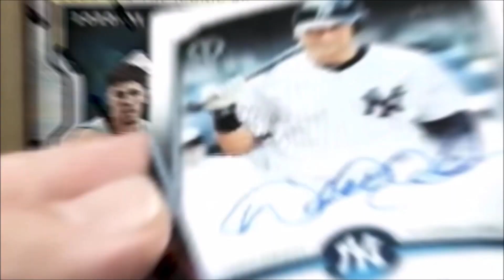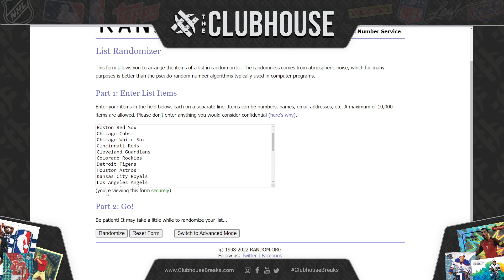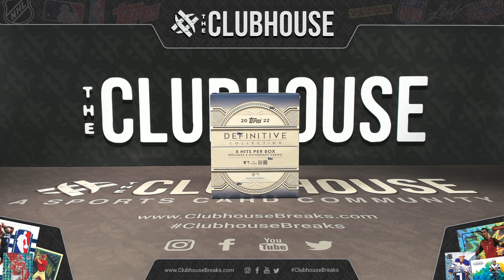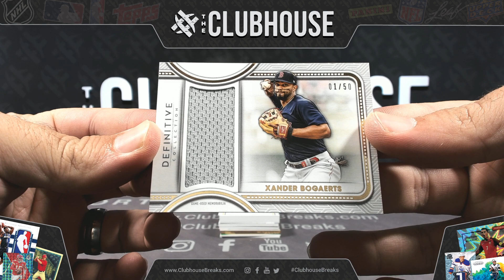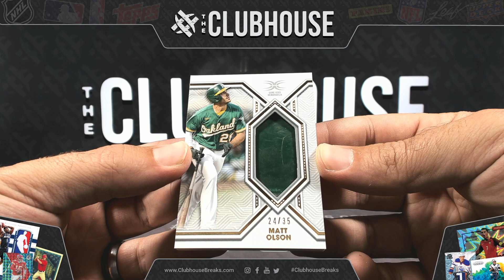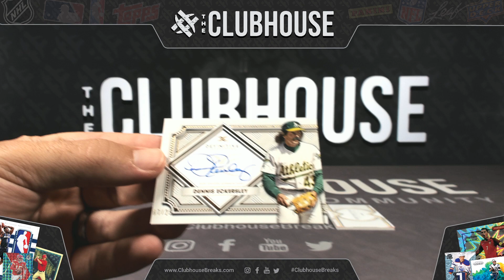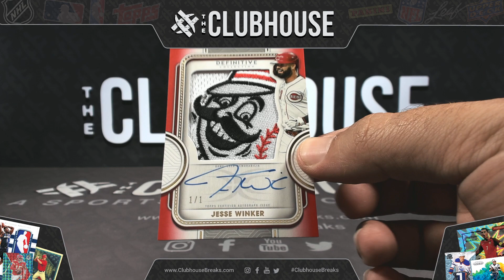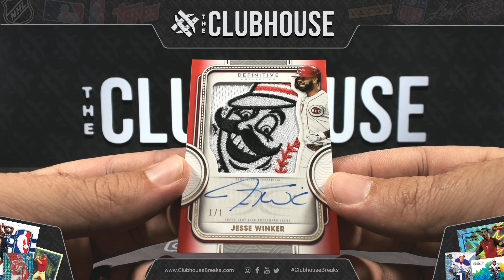INSANE LOGO!!! 2022 Topps Definitive Baseball Box RANDOM TEAM Group Break #8148